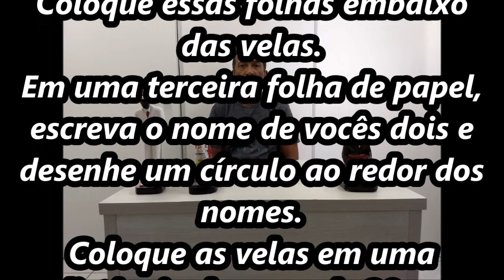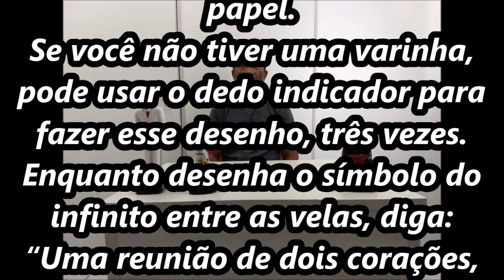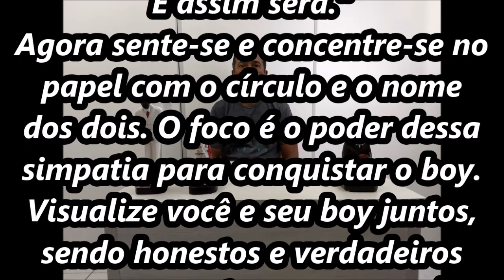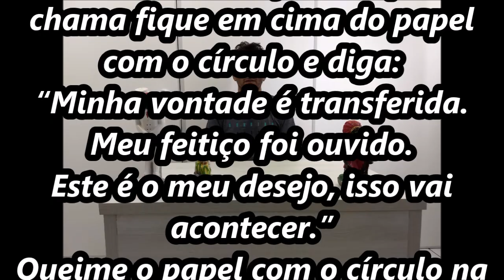Simpatia para conquistar o boy